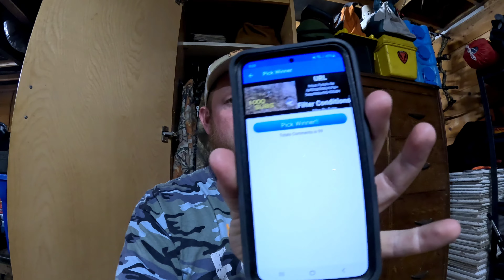1000 Subscriber Giveaway(Picking A Winner)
Let's pick a winner. The winner gets their choice of one dozen Bridger #2 dogless traps or their value($160) in a gift certificate!